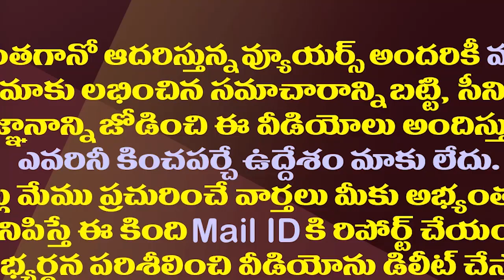పోలవరంలో మరో జగన్ సర్కారు అద్భుతం సృష్టి|Godavari River Diversion Going On Successfully At Polavaram